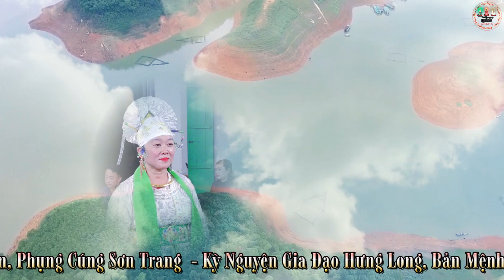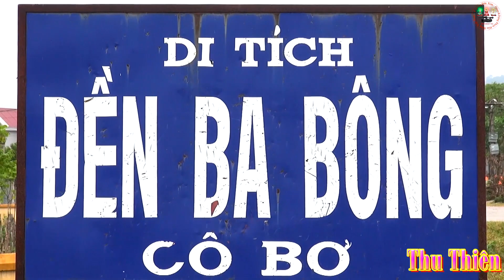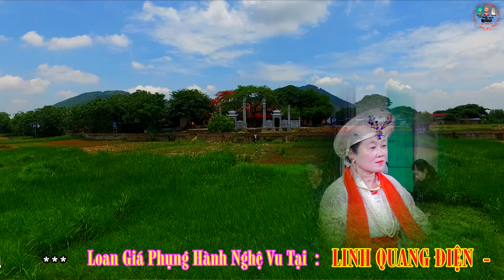Giá Chúa Thác Bờ - Thanh Đồng Nguyễn Thị Lam